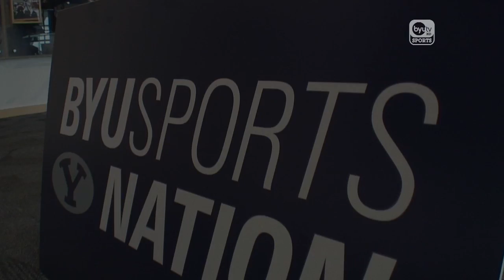BYU Sports Nation 4/10/14 - Jennifer Hamson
Women's Basketball senior, Jennifer Hamson sits down with Spencer Linton and Jarom Jordan to talk about her senior season, her career at BYU, and what she plans to do next. Catch full episodes of BYU Sports Nation or every day at noon eastern on BYUtv and BYU Radio.